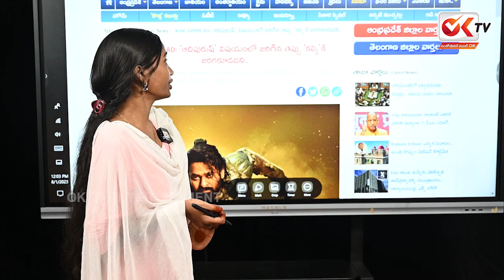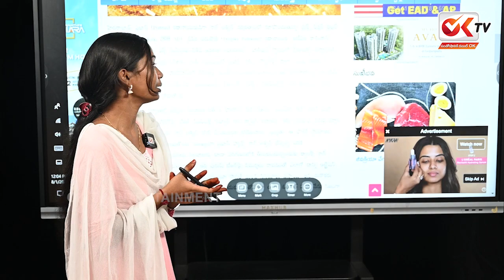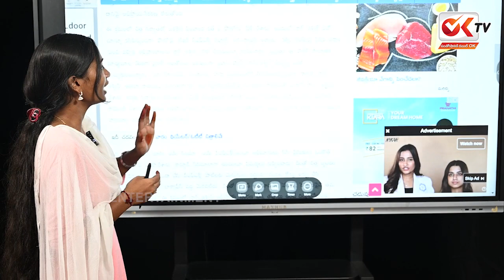ఆదిపురుష్ విషయంలో జరిగిన తప్పు కల్కికి జరగకూడదని | Nag Ashwin Using Viewer Reviews For Prabhas Kalki